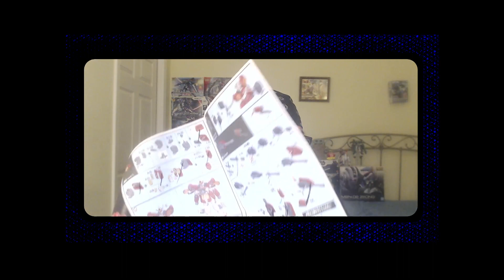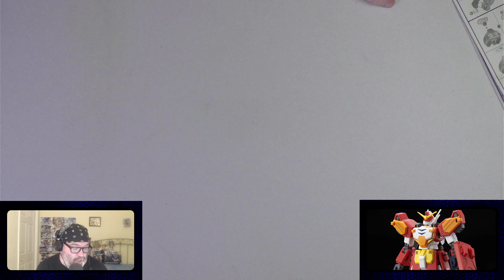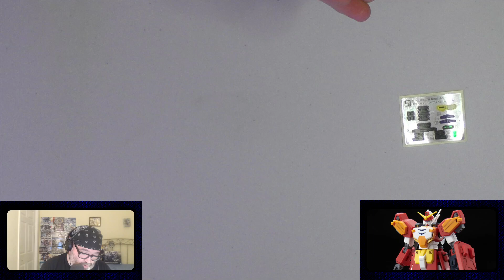Build With Baer Workshop 11/21/22 Heavyarms Custom HG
Manhwa discussed:
Demon Lord’s Martial Arts Ascension

Anime discussed:
Mobile Suit Gundam: The Witch from Mercury (CR)
Beast Tamer (CR)
Management of a Novice Alchemist (HI)